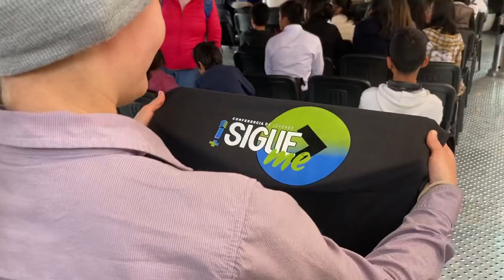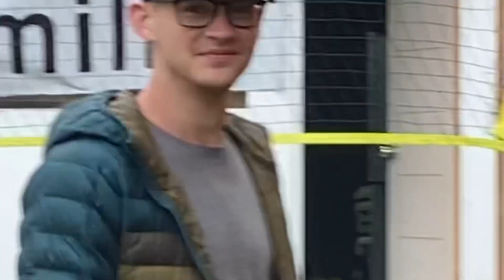Cusco Part#2 Street Preaching